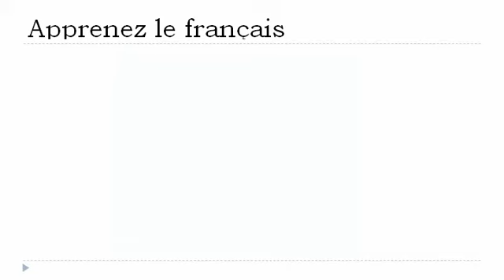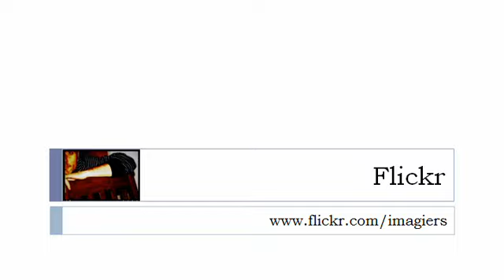Franska lektion = Verbet = att tala , att tala = i presens